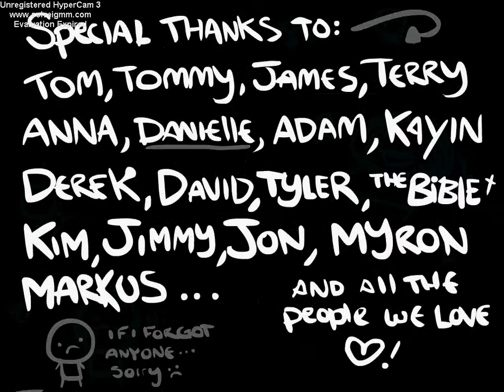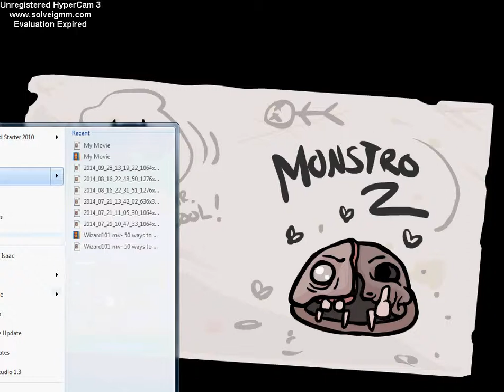The binding of isaac: Mom!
I take on Mom. Who will win? hahah tune in to find out.